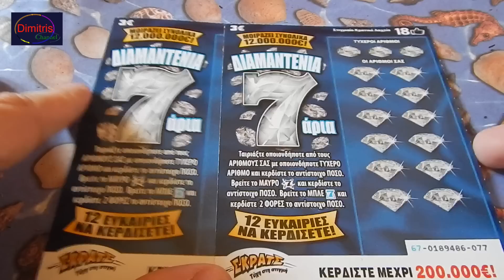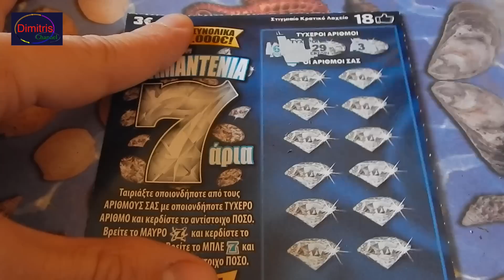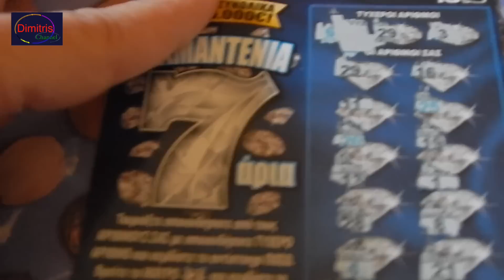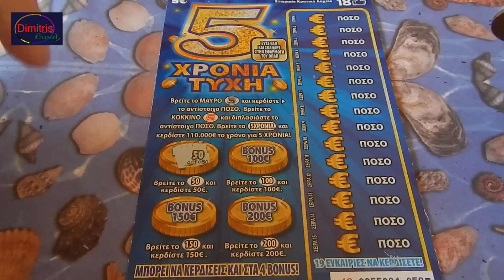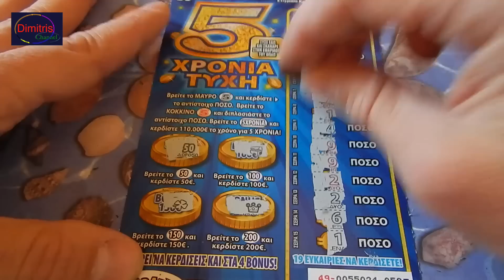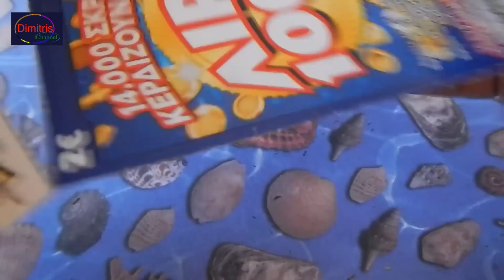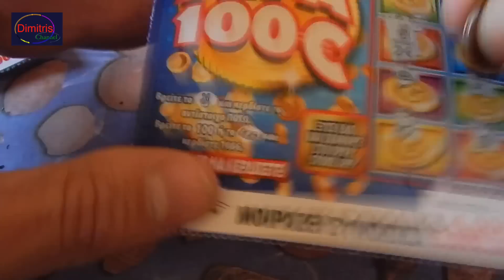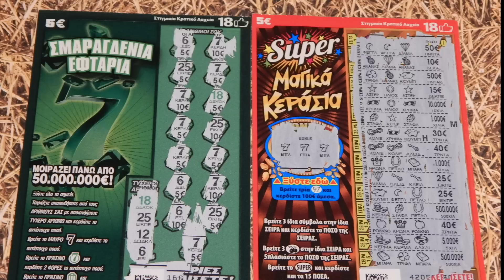ΣΚΡΑΤΣ #862 !! Σε μπλε φοντο !! Greek scratch cards episode